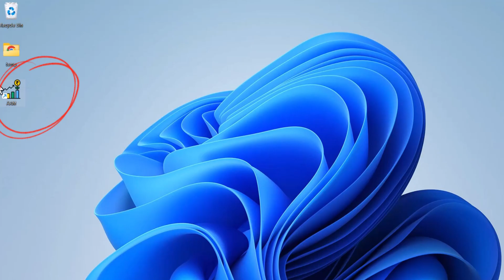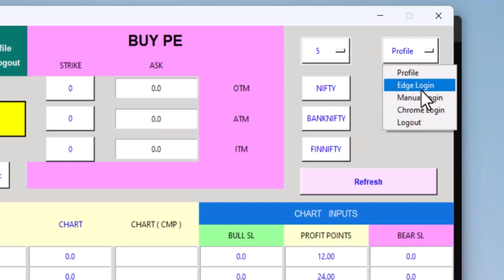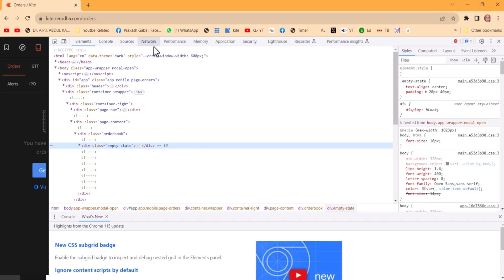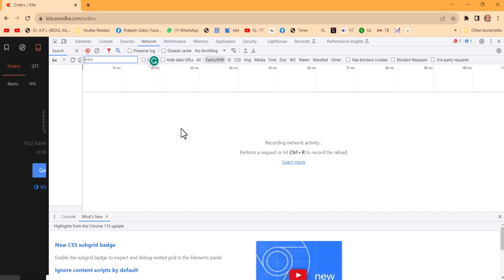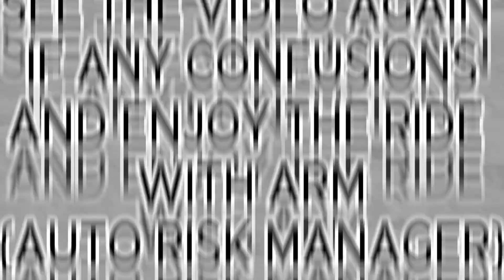Auto Risk Manager-Installation by Prakash Gaba